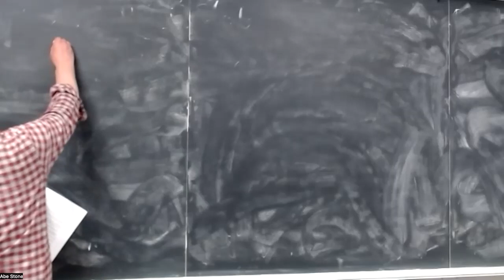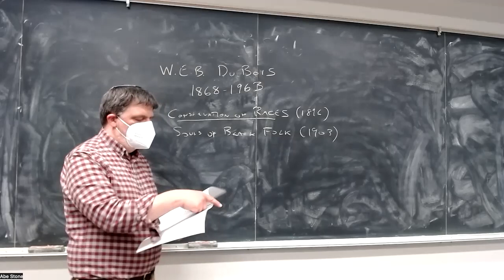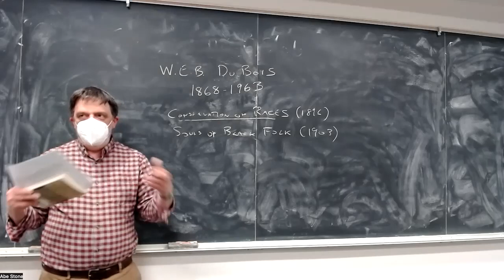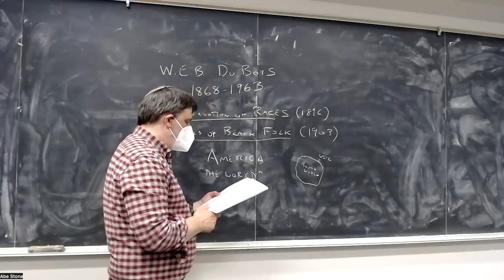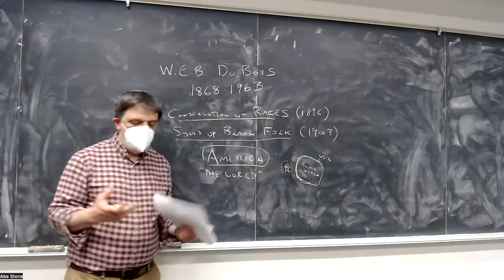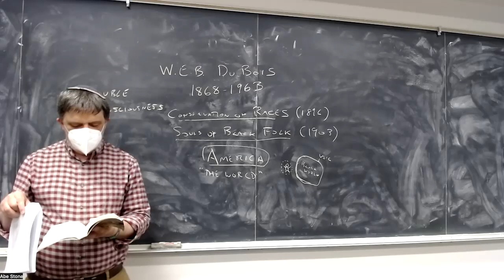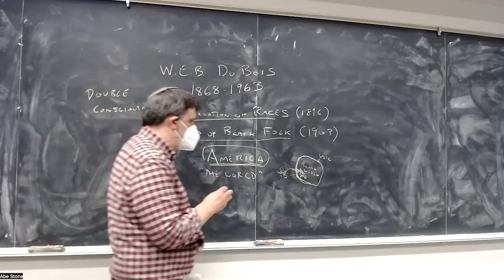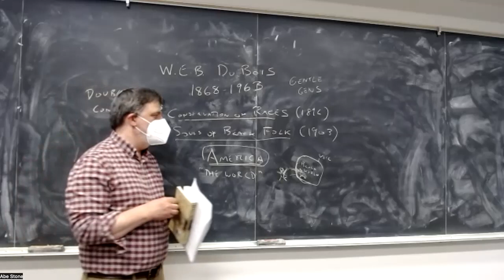American Philosophy: Du Bois, lecture 1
PHIL 112, UC Santa Cruz, Spring 2023, lecture of 5/9: W. E. B. Du Bois, "Conservation of Races" and The Souls of Black Folk